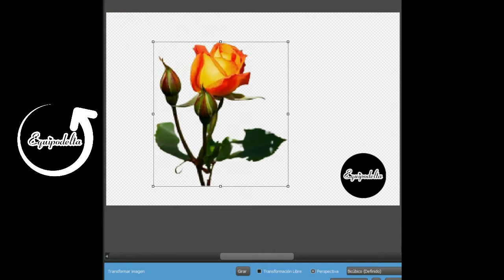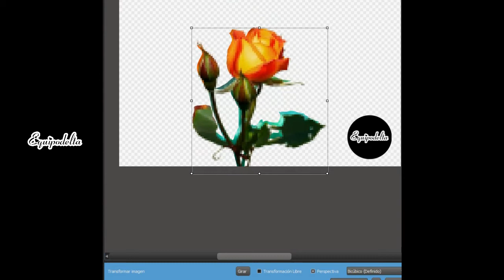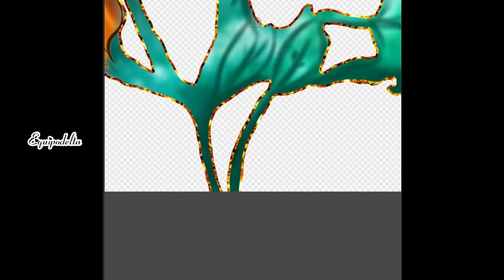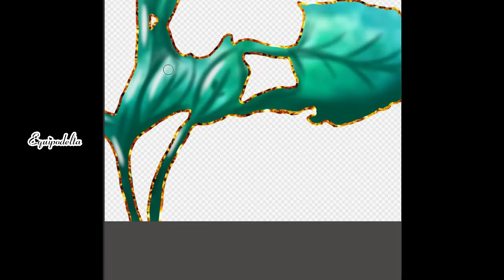Cómo aplicar texturas de forma diferente en un diseño - Medibang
Graphics tablet: Huion (Usb Pen Tablet). Model 420